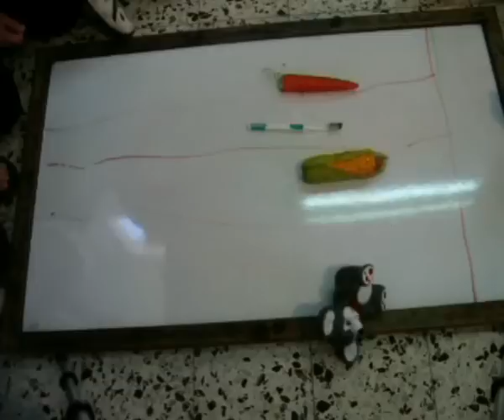Stop Motion animation activity for children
Stop motion animation clips created by Mishmar Hasharon Children in Passover 2003
סרטוני אנימציה שיצרו ילדי כיתות א-ו ממשמר השרון בפסח 2003